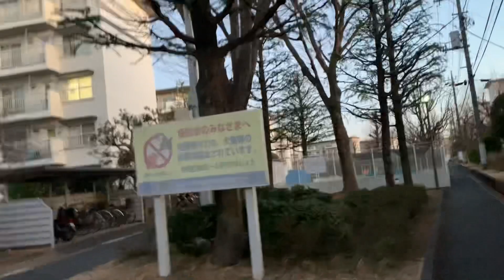Bakit ba Ako naligaw?,early morning going to my work 🙏🪴🇯🇵